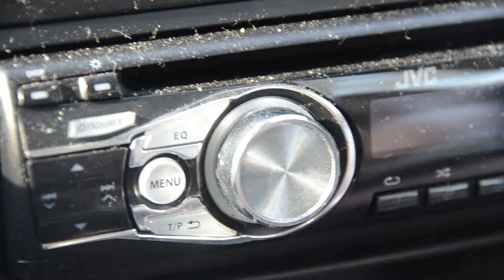Mission to Mars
Leading the team on a Mission to Mars.